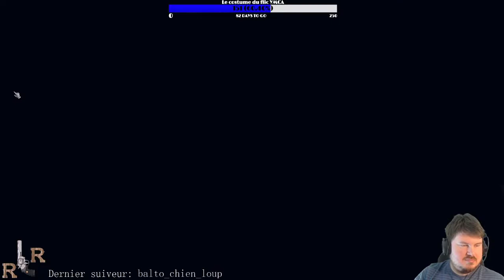Thronebreaker: (7) Fils indigne